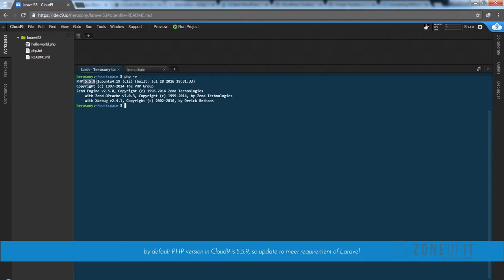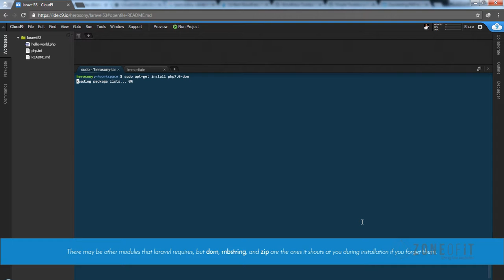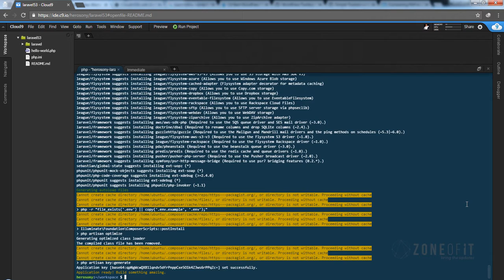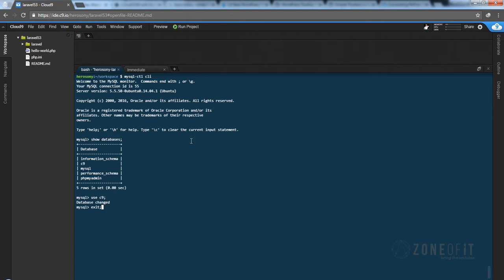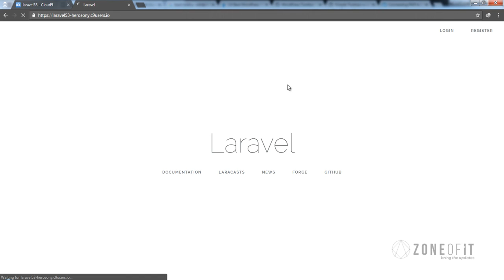Install Laravel 5.3 on Cloud9(Best Online Editor)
Features:
-Cloud9 is the best editor online

Source Files :
None